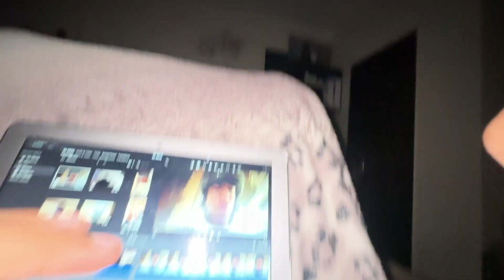Unable To Eat Food Because Of Root Canal |Daily Vlog : 622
———vboy:)